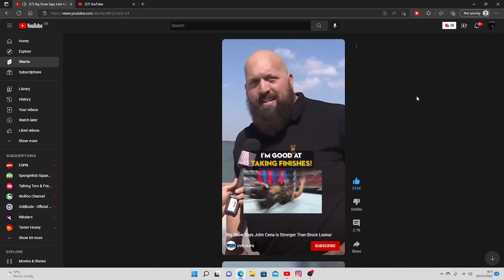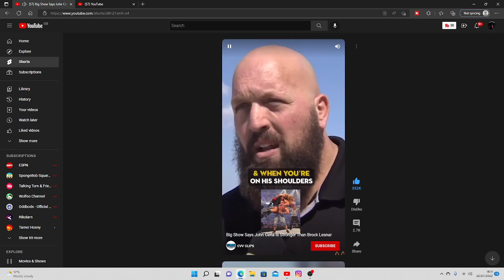big show says John Cena is stronger than Goldberg and Brock lesnar